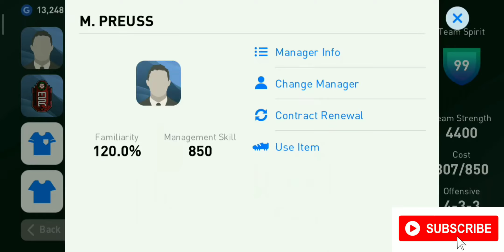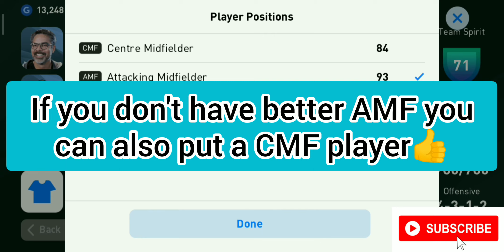HOW TO PLAY WITH FC SCHALKE MANAGER- D. WAGNER 👍❤️| Formation 4-3-1-2🔥| Skill 760| PES 2020 Mobile